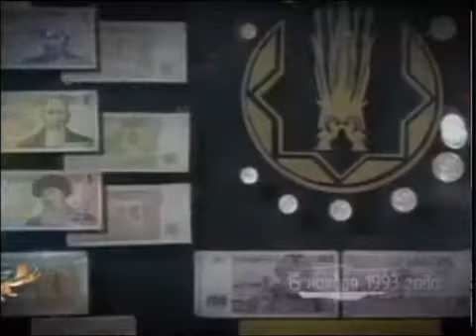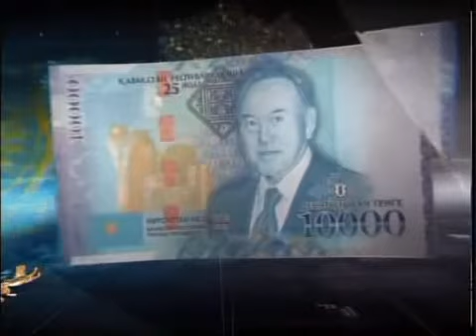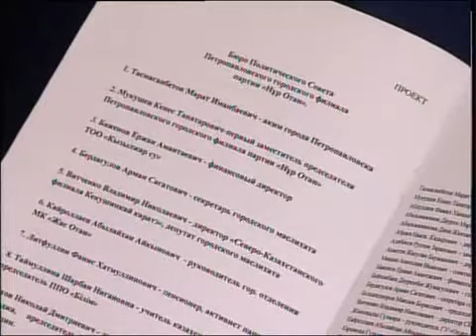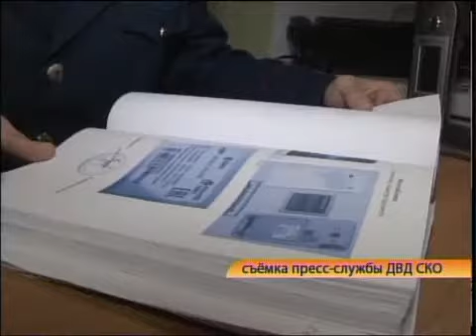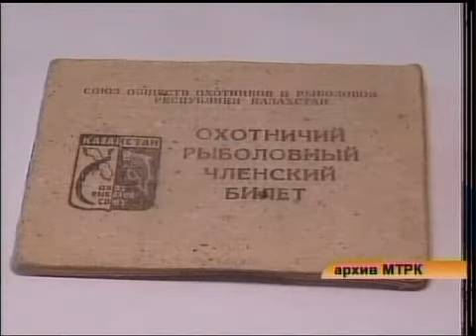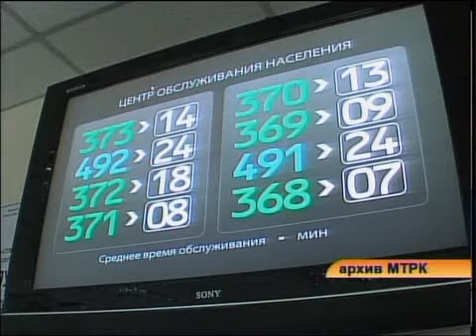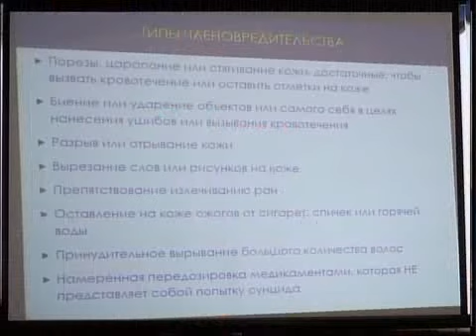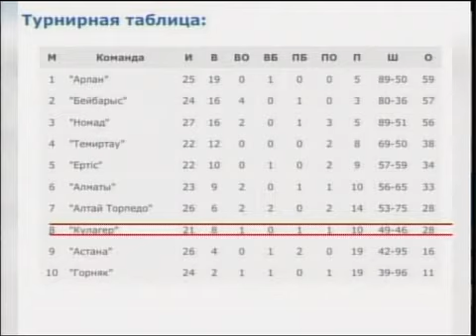Новости вечер рус 151116